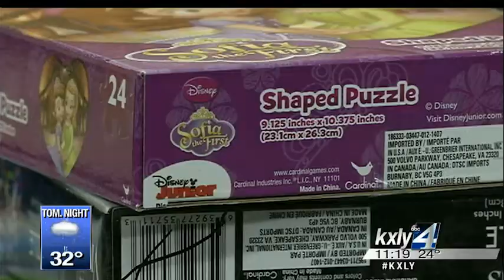Vets brighten holidays for local military families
A group of veterans is stuffing hundreds of stockings for children of military families this holiday season. Grace Ditzler reports.